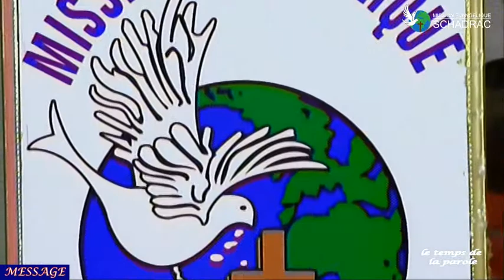LE RÔLE DU SAINT-ESPRIT DANS LA VIE DU CHRÉTIEN CONVERTI ( PARTIE 7). Prophète KOFFI SAMUEL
Romains 5:1-5
Galates 5:22-25
Romains 8:5-12
Romains 8:13-17
Romains 8:26-27